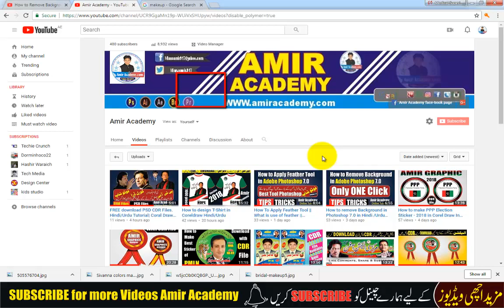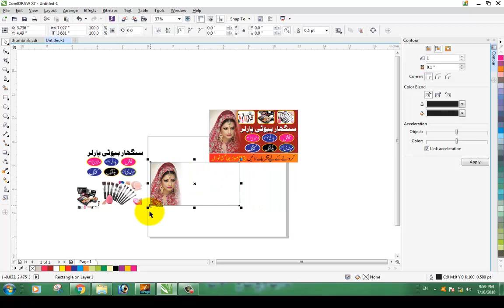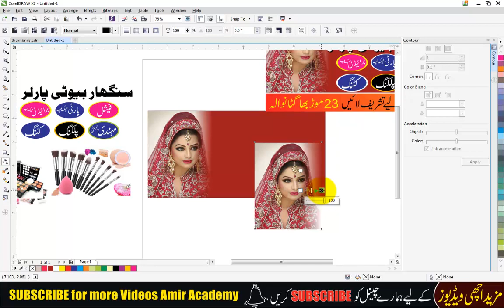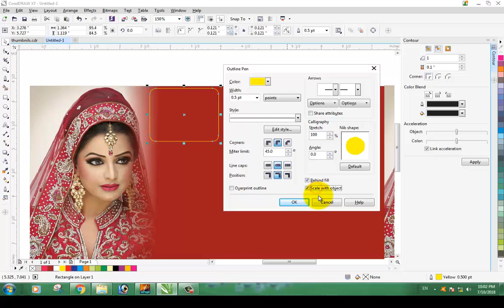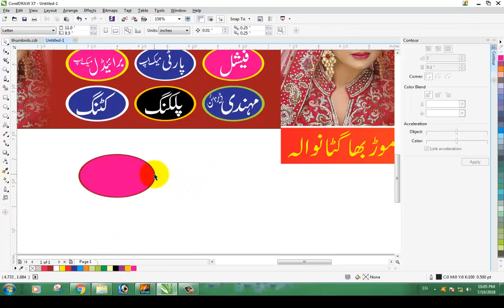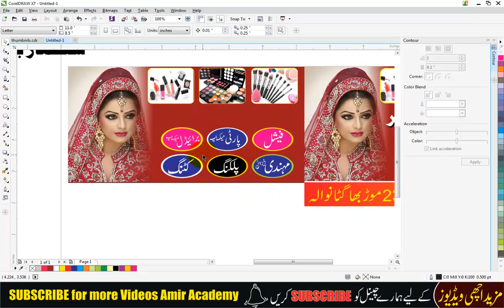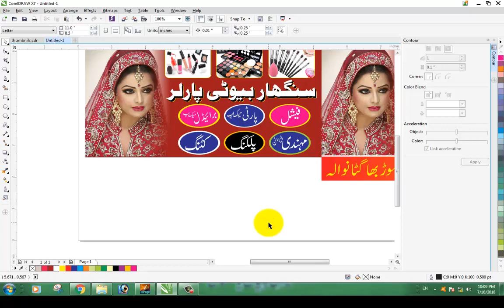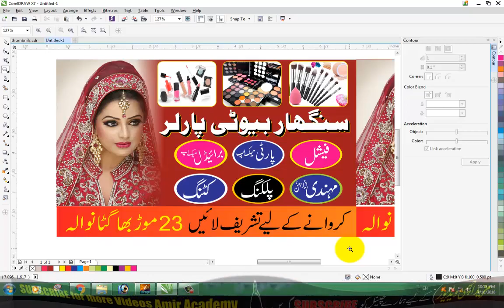Make Ladies Beauty Parlour flex Banner Design Coraldraw Tutorial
How to make flex design of Beauty Parlor
How to make Beauty Parlor design
How to make Beauty Parlor Flex Graphics design
Urdu / Hindi Video
اس ویڈیوں میں سکھایا گیا ہے کہ پینافلیکس یا دیگر کسی بھی پرنٹنگ  جاب میں اردوں تحریر کے مسائل کونسے ہیں اور اس کا حل کیا ہے